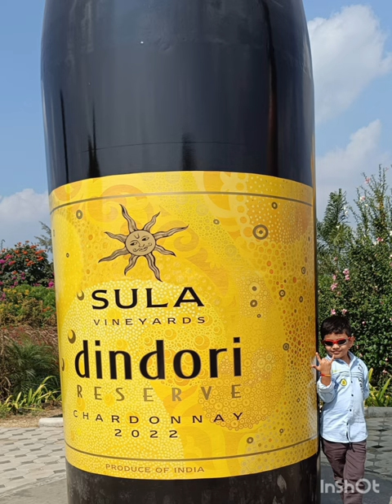shorts whatsapp_status viral